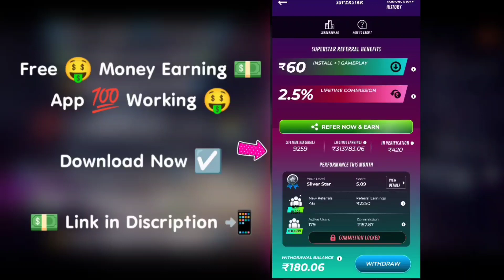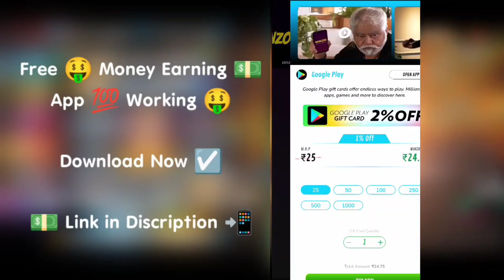120 Diamonds Only I Got Evo Katana Skin | Op Level Spin Tricks Evo Katana Event in Free Fire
RK_Tamil_Gaming

Free Fire